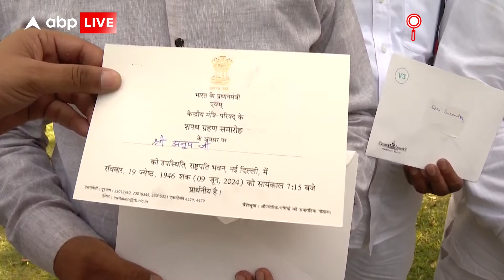PM Modi Oath Ceremony: '75 साल में ऐसा पहली बार हुआ कि हमें बुलाकर इतिहास का साक्षी बनाया गया..'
ABP News: प्रधानमंत्री मोदी के शपथ ग्रहण समारोह में शामिल होने के लिए 30 सफाई कर्मचारियों को स्पेशल इनविटेशन भेजा गया है। सफाई कर्मचारियों का कहना है कि आज अर्श और फर्श का मिलन होगा। मोदी जी आज अर्श पर रहते हुए हम फर्श वालों को याद किया है। जिंदगी का सबसे यादगार पल रहेगा जब मोदी जी को शपथ लेते हुए देखेंगे। हमारा सौभाग्य है वहां जाना। हमारे परिवार वालों ने कहा है कि फोटो खींचना ताकि हम भी देख सके। मोदी जी के साथ एक फोटो हो जाए तो मजा आ जाए। 75 साल की राजनीति में ऐसा नहीं हुआ कि राष्ट्रपति भवन में बुलाकर इतिहास का साक्षी बनेंगे। मेरी पत्नी ने कहा है कि मुझे तो मोदी जी के साथ सेल्फी लेनी है।

एक कर्मचारी की आंखों में खुशी में आंसू के हैं। इनका कहना है कि ये सोच सिर्फ मोदी जी की हो सकती है। हमें गर्व है। बेटी का फोन आया था कि आप सौभाग्यशाली हो जो मोदी जी का शपथ ग्रहण देखोगे।